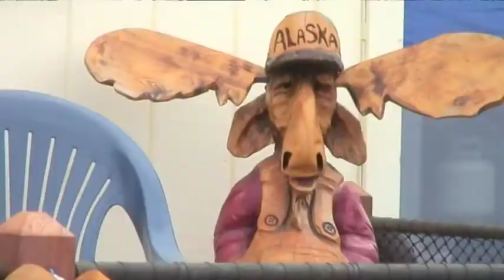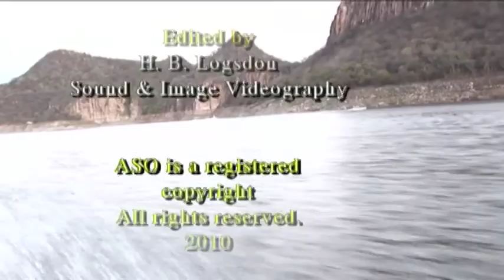Bass Fishing at Lake Mateos in Culiacan, Mexico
Join Adventure Sports Outdoors host Harry Canterbury for a Bass Fishing expedition to Lake Mateos near the Baja peninsula.  Harry and Cathy enjoy fishing, dining and sightseeing off of Mexico's west coast.